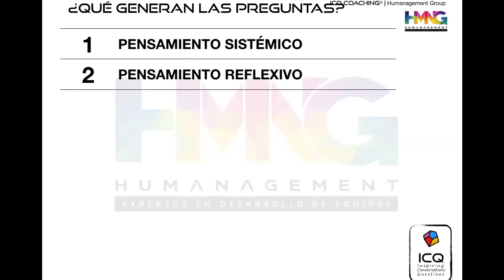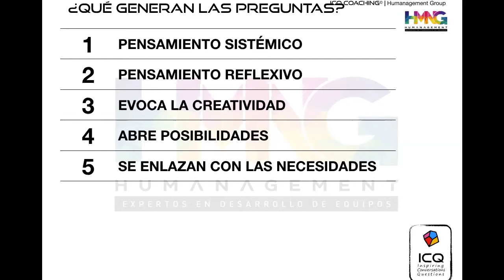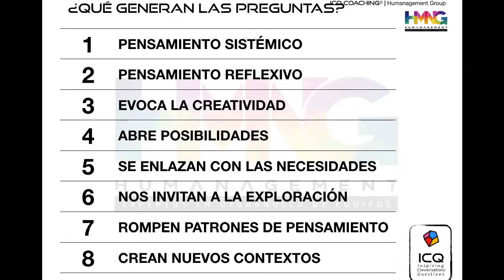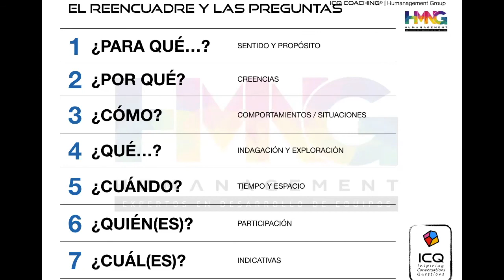Cómo las preguntas CAMBIAN TU VIDA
¿Qué generan las preguntas? En este video exploramos el poder transformador de las preguntas en el Coaching Neurolingüístico. Descubre cómo una buena pregunta puede iluminar rincones oscuros de la mente, generar reflexiones profundas y abrir puertas hacia soluciones y cambios duraderos. Aprende cómo usar preguntas para inspirar, conectar y construir relaciones significativas en tu vida y trabajo.

🎯 ¿Quiénes somos?
🌍 Una red profesional con +25 años de experiencia en:
✅ Coaching Ejecutivo
✅ Team Building
✅ Mentoring
✅ Liderazgo Estratégico

🎓 Certificaciones
📜 Programas avalados por la International Coaching & Mentoring Federation, garantizando excelencia y calidad.

📢 Nuestros Servicios
👥 Team Building y Desarrollo de Equipos
🚀 Mentoring y Coaching Ejecutivo
🤝 Coaching de Ventas y Team Coaching
📈 Coaching Assist para líderes estratégicos

🖥️ Modalidad: Presencial y Online en toda Latinoamérica.

🌟 Lo que nos hace únicos
🔹 Diseñamos experiencias personalizadas que inspiran transformación.
🔹 Ayudamos a equipos y personas a alcanzar su máximo potencial.
🔹 Trabajamos en diversos entornos, culturas y geografías.

📊 Confianza empresarial
🏢 Empresas de toda Iberoamérica han confiado en nosotros para llevar a cabo programas de alto impacto.
✨ Miles de personas han vivido experiencias de crecimiento y aprendizaje transformador.

🎥 Contenido exclusivo sobre:
🧠 Desarrollo personal y profesional
💼 Liderazgo y equipos efectivos
🌟 Historias reales que inspiran transformación

📧 ¿Listo para transformar tu equipo?
📩 Contáctanos:
📱 ¡Conéctate con nosotros y transforma tu visión! 🚀